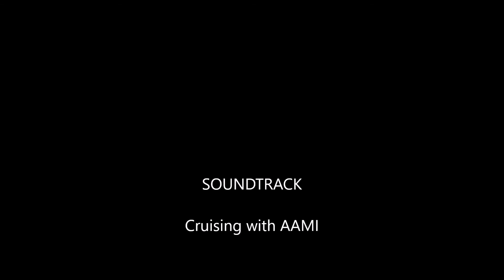POINT VERNON -HERVEY BAY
Riding my Recumbent Trike from Pt Vernon downhill North and South